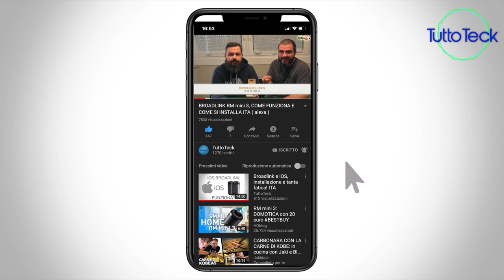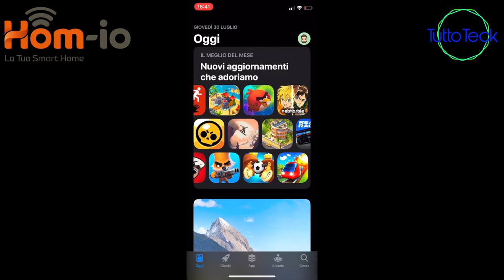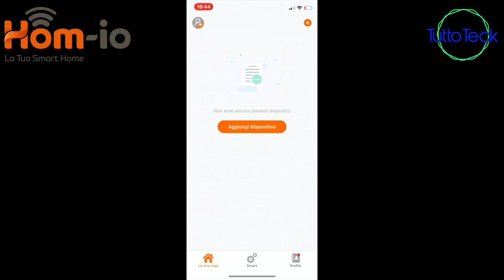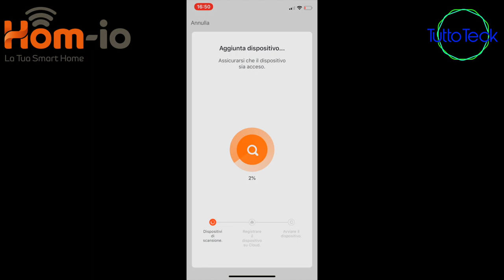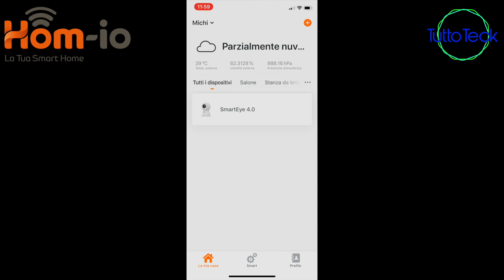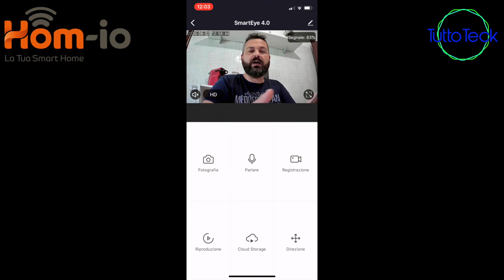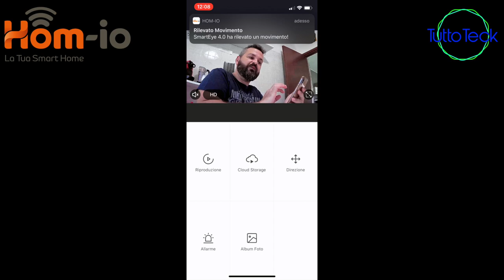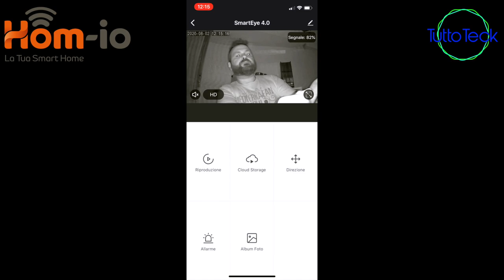HOM-IO: TELECAMERA DI VIDEOSORVEGLIANZA SMARTEYE 4 0 ITA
La HOM-IO è la sezione domotica della Melchioni ready, società con esperienza pluriennale.
Ci teniamo a presentarvi questo prodotto perché la telecamera è costruita in Cina, ma prima di essere immessa sul mercato, deve superare severi test qualitativi, ma non solo, la HOM-IO progetta e realizza le grafiche, il manuale e il package. Quindi, tirando le somme, per noi il prodotto garantisce una qualità ITALIANA!

✰TELECAMERA SMARTEYE 4.0